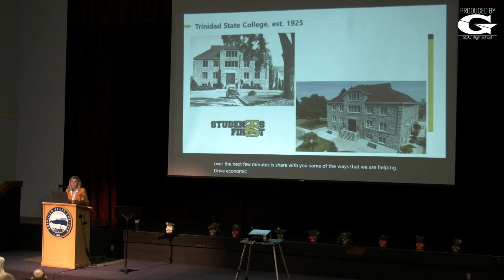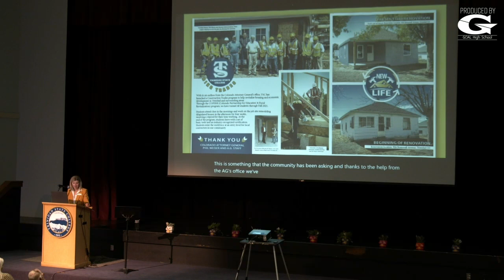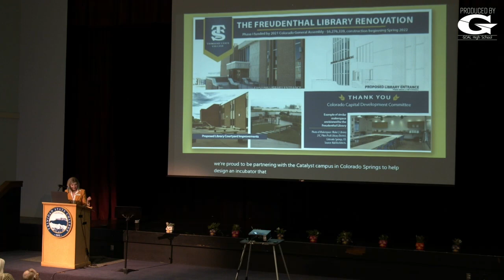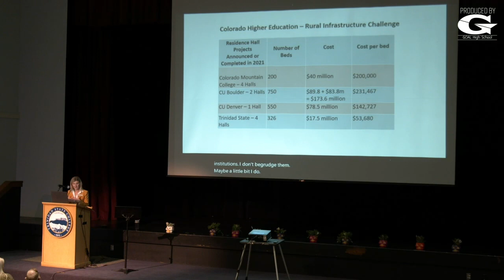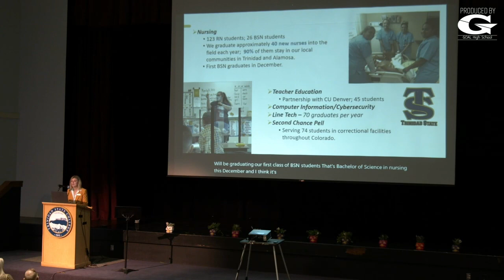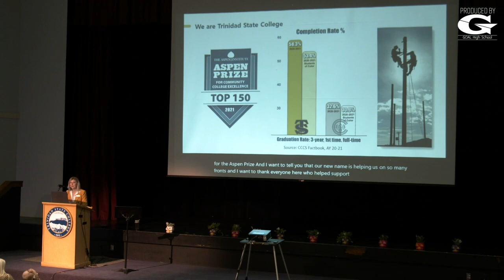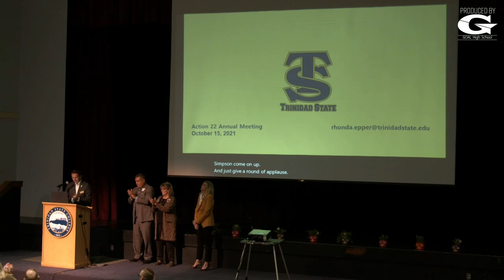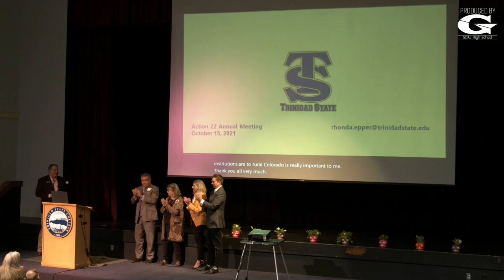Rhonda Epper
Rhonda M. Epper, Ph.D., is President of Trinidad State College, which
has served Southern Colorado since 1925. Previously she was Vice
President for Academic Affairs/Provost at Community College of
Denver. She also served as Chief Academic & Student Affairs Officer
at the Colorado Department of Higher Education where she managed
stakeholder councils of provosts, student affairs officers, and the
statewide General Education Transfer Council. Dr. Epper also served at
the California State University, Office of the Chancellor in Long Beach,
California. She is recipient of the WICHE/WCET Richard Jonson
award for lifetime achievement; was a Fellow with the EDUCAUSE
Center for Applied Research and a Presidential Fellow with the Aspen
Institute College Excellence Program. Currently, Dr. Epper serves as
a board member of NCHEMS - National Center for Higher Education
Management Systems in Boulder, Colorado and a trustee for Mt. San
Rafael Hospital in Trinidad, Colorado.